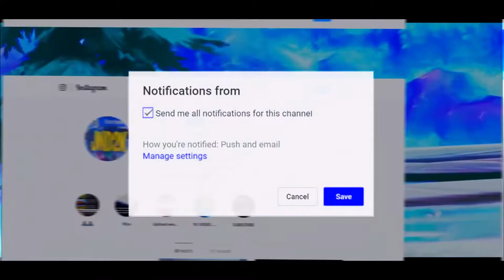Yall Sleep On The Tac